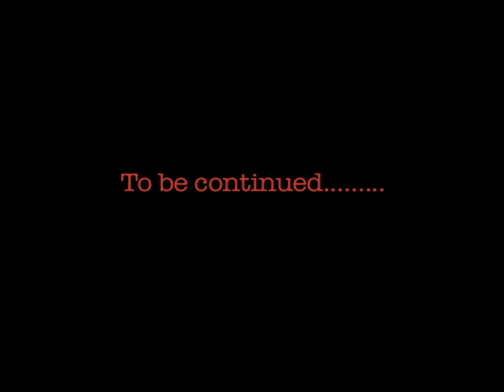Scream Parody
For video production class